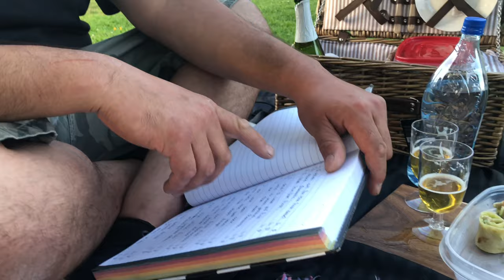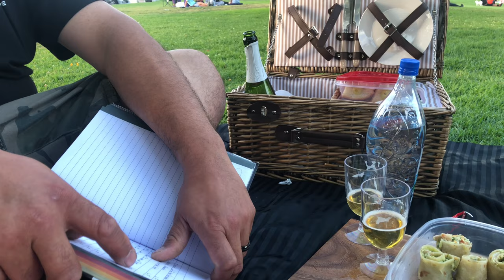My Husband decided to make a Q&A | The Unveiling Secrets in Our Couples journey | San Diego Barbie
🎉 Get ready for some laughs and candid moments with us in this hilarious Q&A session!
🎥 Join us as we dive into part 2 of our Q&A series where we answer questions about everything from who's the better driver to who wants kids more! 😂

In this video, my husband and I tackle some fun questions, revealing surprising facts and playful banter along the way. From reminiscing about our first date to discussing who's the better cook, we leave no stone unturned!

Watch till the end for some unexpected revelations and plenty of laughter as we navigate through these entertaining questions. Plus, don't miss out on adorable moments featuring our beloved pup, Ajitha! 🐾

So grab your popcorn and join us for a lighthearted and entertaining ride. Let's spread some joy together! 🌟 QandA FunnyMoments CoupleGoals 🤣

🎉 ¡Prepárate para reírte y momentos sinceros con nosotros en esta divertida sesión de preguntas y respuestas!
🎥 Únase a nosotros mientras nos sumergimos en la parte 2 de nuestra serie de preguntas y respuestas, donde respondemos preguntas sobre todo, desde quién es el mejor conductor hasta quién quiere más tener niños. 😂

En este video, mi esposo y yo abordamos algunas preguntas divertidas, revelando hechos sorprendentes y bromas divertidas a lo largo del camino. Desde recordar nuestra primera cita hasta discutir quién es mejor cocinero, ¡no dejamos piedra sin remover!

Mire hasta el final para conocer algunas revelaciones inesperadas y muchas risas mientras navegamos por estas entretenidas preguntas. Además, ¡no te pierdas los momentos adorables con nuestro querido cachorro, Ajitha! 🐾

Así que toma tus palomitas de maíz y únete a nosotros en un viaje alegre y entretenido. ¡Difundamos un poco de alegría juntos! 🌟 PreguntasyRespuestas MomentosDivertidos MetasDePareja 🤣